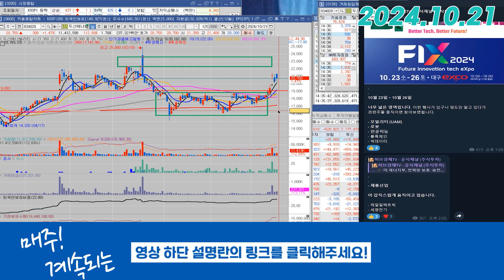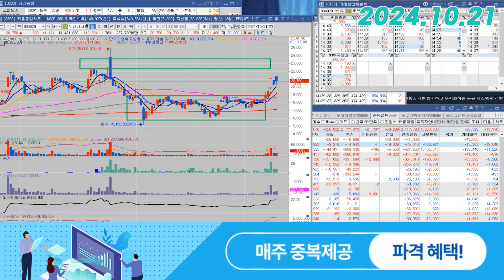두산에너빌리티(034020) - 이제 중요한 '가격' 은?